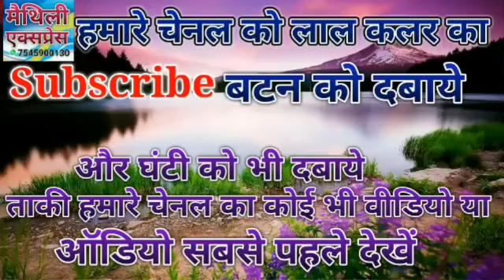maithili express2 झाईप ले तु अपन समान ॥ sundar sawariya hit 2018 ॥ मैथिली hit सुपर सॉंग 2018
maithili express झाईप ले तु अपन समान ॥ sundar sawariya hit 2018 ॥ मैथिली hit सुपर सॉंग 2018